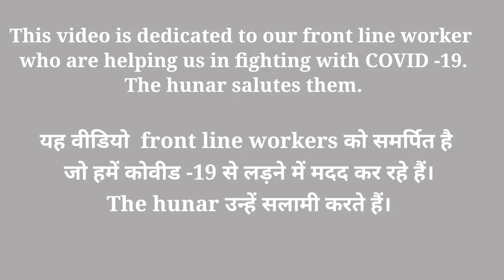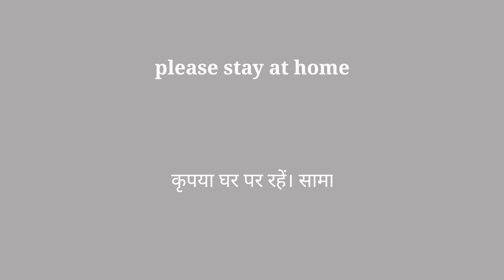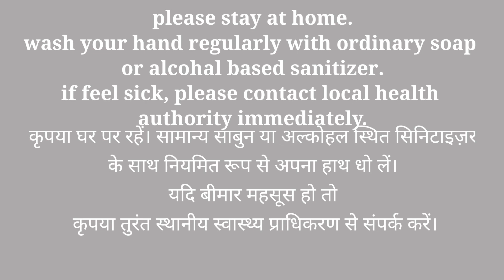Stay home stay safe | front line worker | salute for front line workers | COVID 19 | corona virus